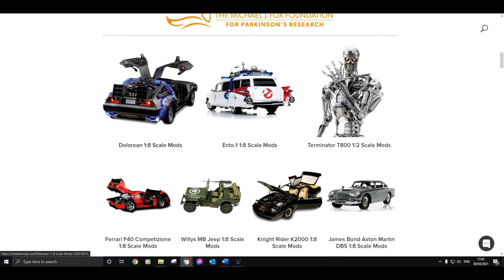Model Modz 1:8 Scale Radio @Heatsink Mod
Here I review the Model Modz 1:8 Scale Radio @Heatsink Mod.

I'm an average guy who just loves building models
/mark.modz.714